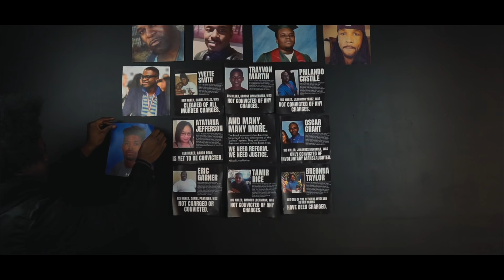Roney - “B.L.M.” (Official Music Video - WSHH Exclusive)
Exclusive WSHH music video for “B.L.M.” by Roney.

Watch the official video for B.L.M. by Toronto artist Roney. The track is dedicated to the Black Lives Matter movement and speaking up against police brutality and racism. The track is produced by Steve Kroeger with co-production by Roney and the video is directed by Roney and is co-directed, shot and edited by Colton Davis.